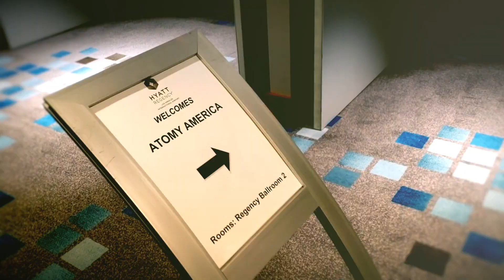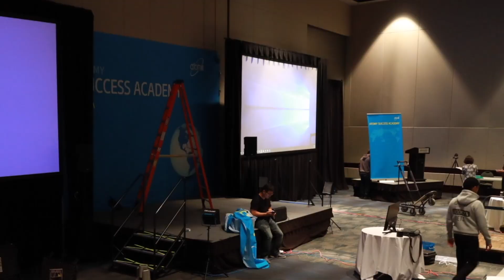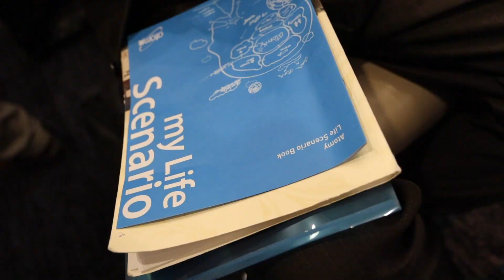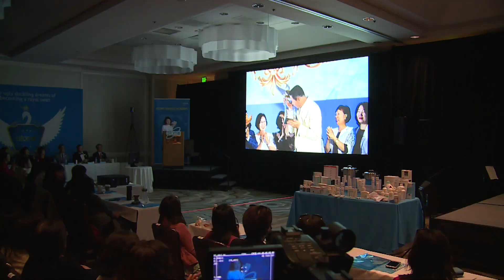Atomy Success Sketch_2018